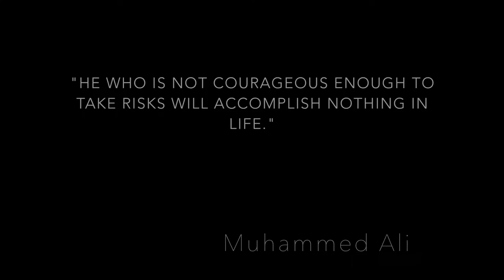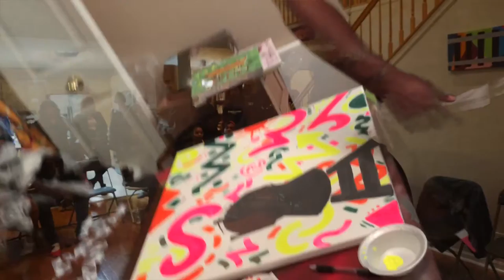Chi II NY 1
This is exclusive coverage of Jai Bradfords Chicago To New York event hosted by Clothes By Jai. GoOutAndLive received an exclusive invite to this event. Audio in the video is Kenny G Summer Time. Poem is Miles Hodges- Whats in a man.